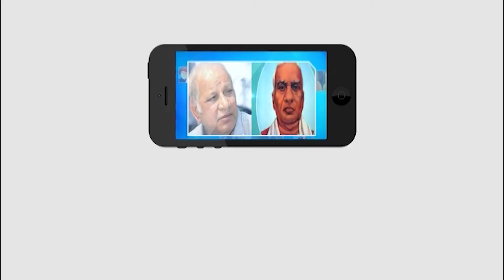భారీ వర్షాలకు వరి చేలు నీట మునగడంతో రైతన్నలు ఆందోళన చెందుతున్నారు || Master key tv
Category